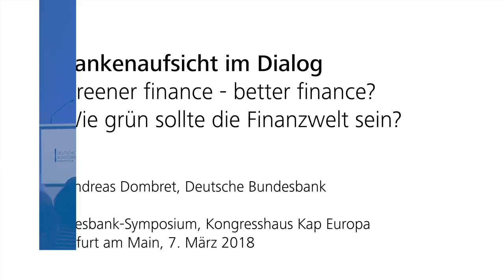Bundesbank Symposium 2018: Wie grün sollte die Finanzwelt sein? - Andreas Dombret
Greener finance - better finance? Wie grün sollte die Finanzwelt sein? Dr. Andreas Dombret, Mitglied des Vorstands der Deutschen Bundesbank Bundesbank Symposium 2018 "Bankenaufsicht im Dialog" Am 7. März 2018 fand das Bundesbank-Symposium "Bankenaufsicht im Dialog" statt. Themenschwerpunkte der Konferenz waren Nachhaltigkeit im Finanzsektor sowie aktuelle Fragen der Bankenregulierung nach der Basel III-Reform.

Besuchen Sie uns auch auf anderen Plattformen und schreiben uns bei Fragen:

Adresse:
Deutsche Bundesbank

Wilhelm-Epstein-Straße 14
60431 Frankfurt am Main